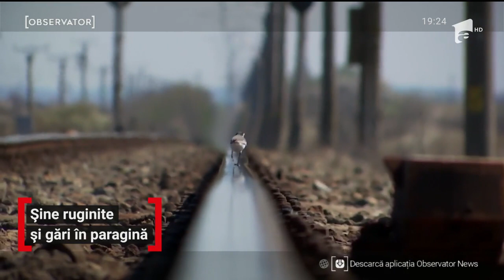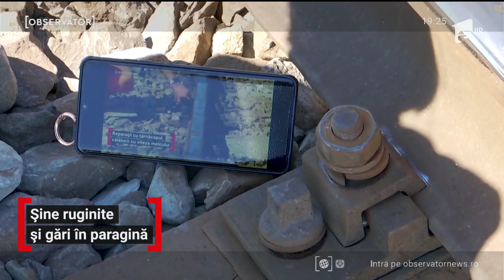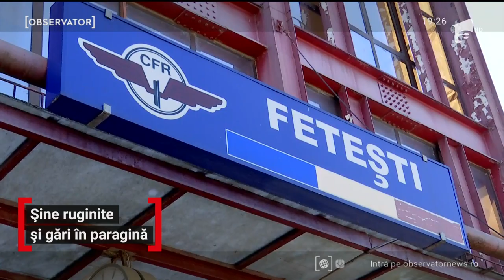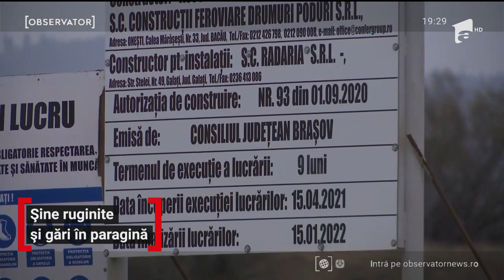Infrastructura ferioviară din România, între şine ruginite şi gări lăsate în paragină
Unealta de bază a angajatului CFR este, şi în 2022, tot târnăcopul. Pe şine mâncate de rugină, cu traverse rupte şi şuruburi lipsă circulă trenuri de-o seamă cu noi. Cu viteza melcului, că siguranţa e mai importantă decât respectarea unui grafic. &quot;80-90 la sută dintre gările şi haltele din România arată ca după război&quot; decretează ministrul Transporturilor. Să pună un diagnostic ştie orice român. Să găsească o soluţie, însă, e o cu totul altă poveste. Cam aşa şi cu gările CFR, pe care ministrul se gândeşte acum să le transfere către autorităţile locale, poate au ele bani de investiţii.